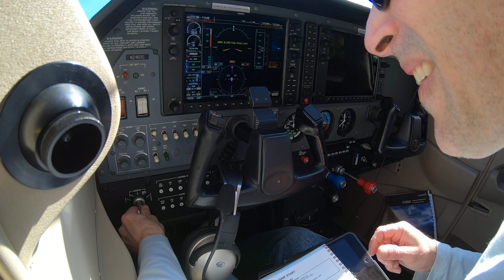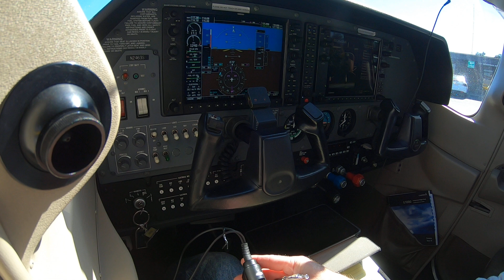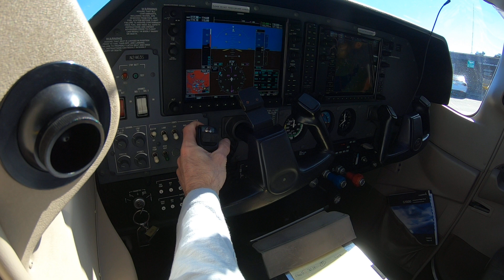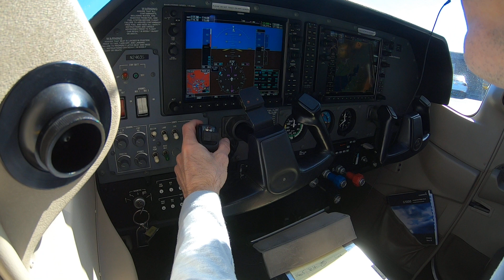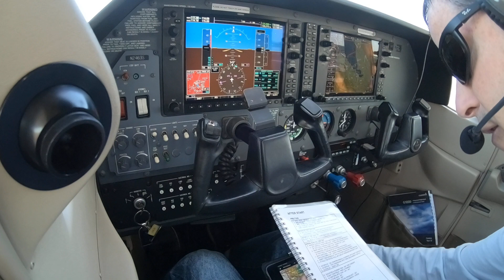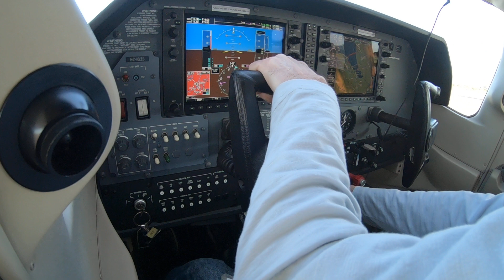Touring The San Francisco Bay Area in a Private Airplane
In this video, we take a Cessna 182 Skylane on an aerial tour of the San Francisco Bay Area. Starting from Palo Alto Airport we fly west over Stanford University to the Pacific Coast. Then we head north to Half Moon Bay and on into Pacifica. Soon we are over the beautiful city of San Francisco where the clear VFR weather allows you to see all of the famous landmarks.

We circle Alcatraz and fly by the financial district then circle the Golden Gate Bridge before heading north to Sausalito and Richmond. Then we start the journey back on the East bay in Berkeley and Oakland and then back to Palo Alto.

This video will also show the startup procedure, followed by the taxi and run up before we take off.